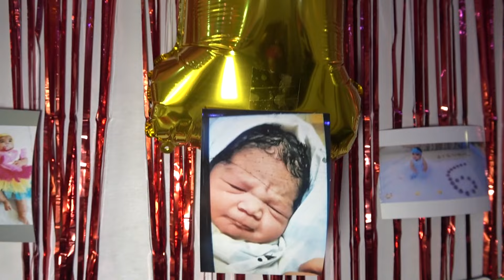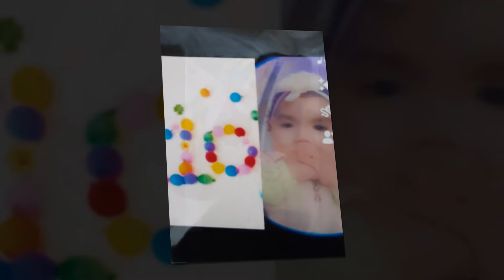Esengul"un Dogumgunu Partisi